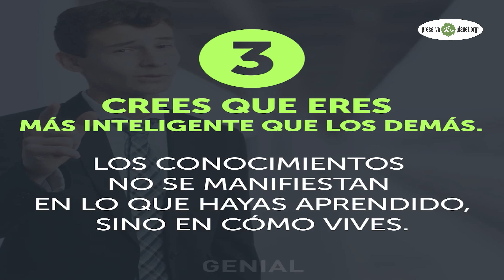7 RAZONES POR LAS QUE ES DIFÍCIL HACER ALGO.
PARA ANALIZAR - - PRESERVE PLANET
Programa internacional de educación.
La Asociación Preserve Planet es una organización no gubernamental, no religiosa, privada, no político-electoral y sin fines de lucro.  Fue constituida para luchar por la conservación y protección de la naturaleza mediante actividades de acción directa, apoyadas con programas de educación ambiental.
Su rango de acción es global, desde Costa Rica se coordinan las acciones para el área Mesoamericana.
La Asociación está afiliada a nivel internacional a la UICN (Unión Mundial de la Naturaleza), EARTH ACTION NETWORK, RIET (Red Internacional de Escritores por La Tierra y  la WSPA (Sociedad Mundial Protectora de Animales). En el ámbito costarricense al CBSS (Corredor Biológico San Juan La Selva), a la Coalición Costarricense por las Ballenas y a AURA (Asociaciones Unidas por el Rescate de los Animales).

Los objetivos de Preserve Planet  son:

a)Identificar, denunciar y vigilar temas de importancia que afecten a las especies animales y vegetales en peligro, los ecosistemas y el medio ambiente en general.

b)Aumentar la conciencia pública y el conocimiento de los temas del medio ambiente, la paz y el desarme a trabes de todos los medios de comunicación y programas educativos.

c)Desarrollar y llevar a cabo proyectos para ayudar a la protección de las especies animales y vegetales en peligro, los ecosistemas y el medio ambiente en general.

d)Velar por el cumplimiento de la legislación nacional e internacional relativa a la defensa del ambiente.

e)Fomentar la expansión e integración del movimiento ambientalista en el ámbito nacional y mundial.

f)Contribuir con el bienestar del ser humano en armonía con la naturaleza.